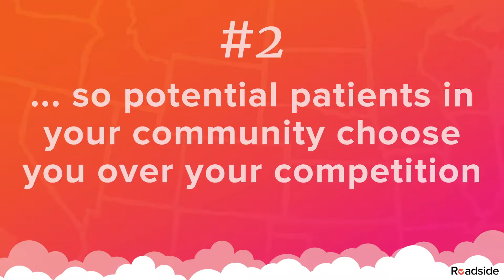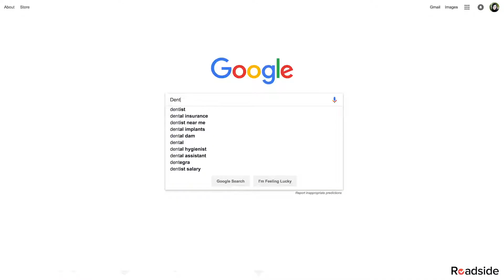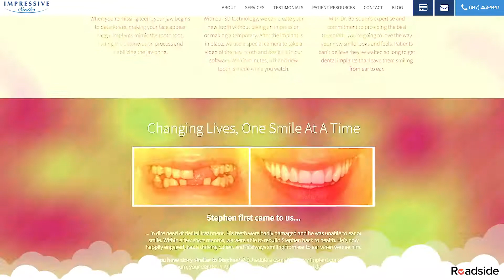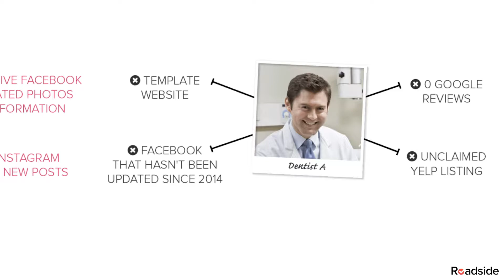Does Your Website Need Content Marketing?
What is content marketing? Content marketing is producing quality content for your website and providing the perfect content strategy to get your site noticed. Your content includes videos, blog posts, ebooks and infographics that help your potential patients find you and your practice. The more valuable content that your website produces will definitely increase the opportunities for your content to be linked to. The bottom line is this: The more informative and engaging content that your site puts out will directly increase the amount of traffic that could potentially come across your online presence. If you have any questions or want more tips about content marketing strategies, please give us a call today!

Roadside Dental Marketing

V I S I T   O U R   W E B S I T E: